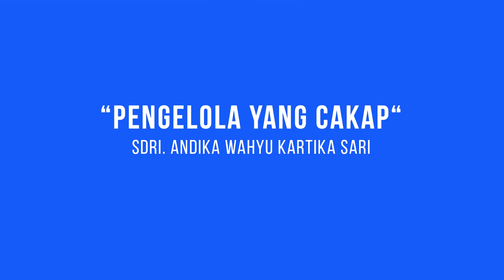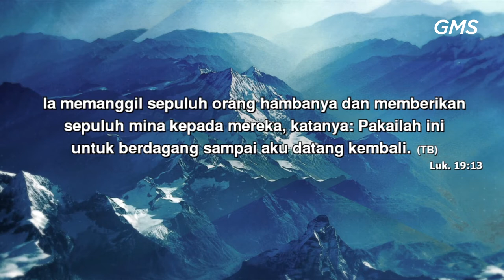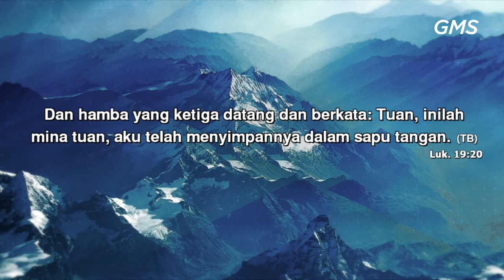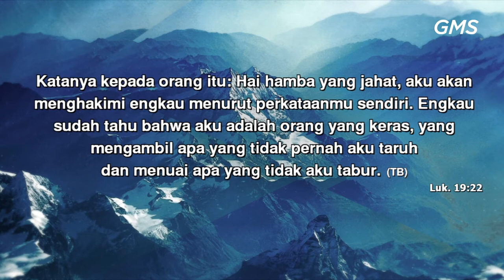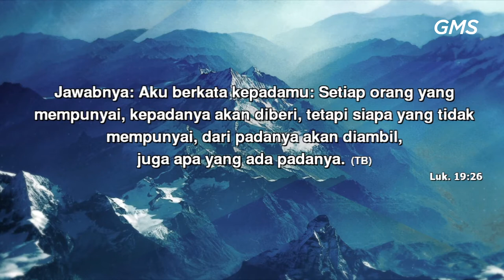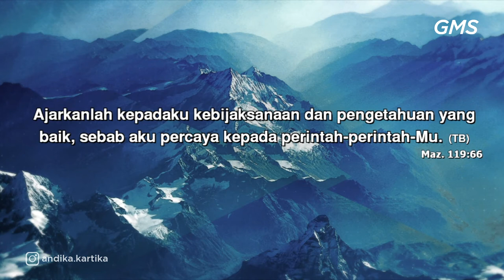GMS SALATIGA - PENGELOLA YANG CAKAP - SDRI ANDIKA WAHYU KARTIKA SARI